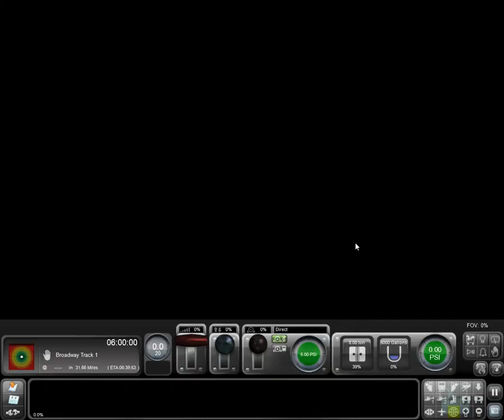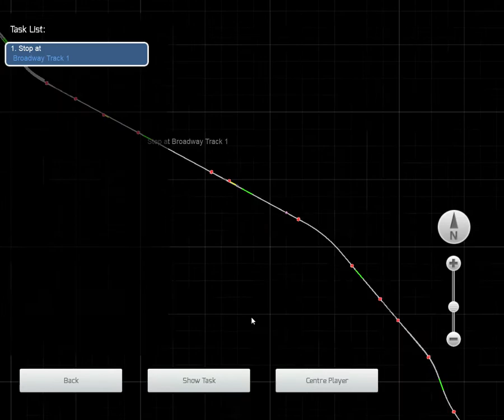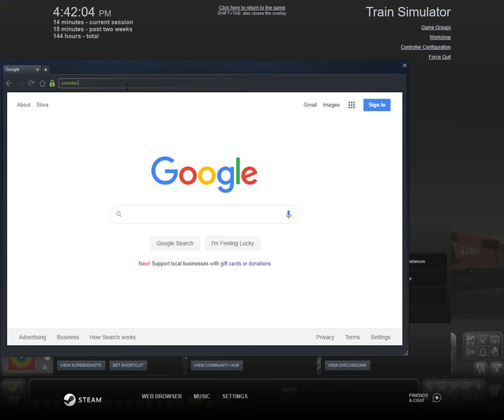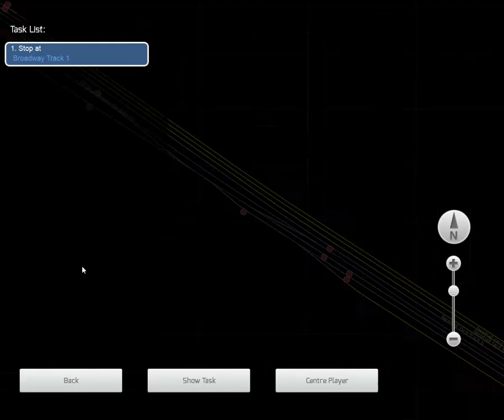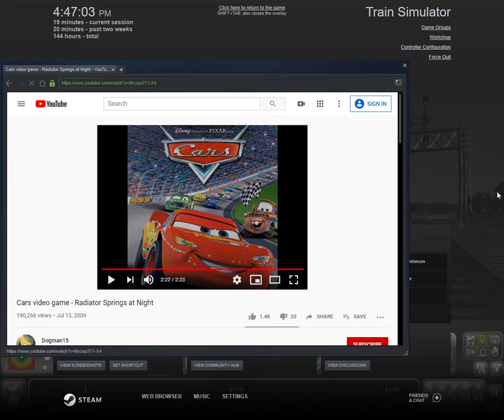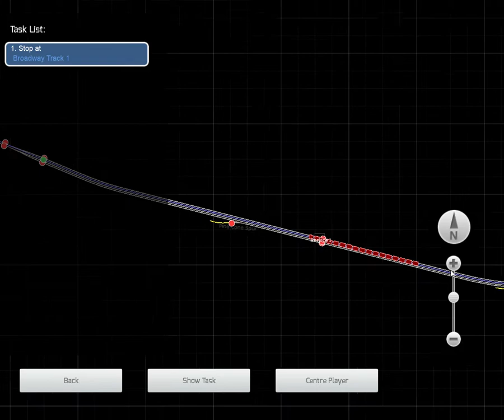Train Simulator #20 the final episode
guys here's the last episode of train simulator the last of all locomotives to be sold to a the gulf coast railway.